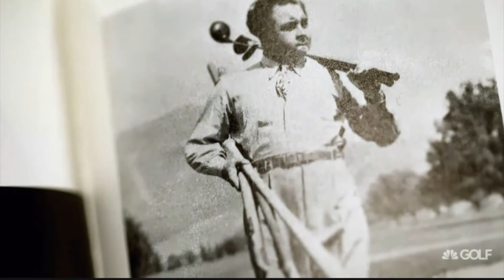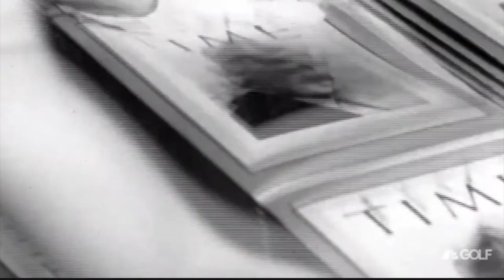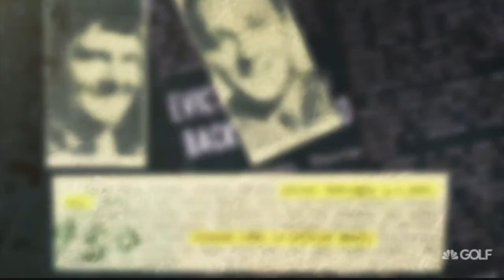30 for 30 The Mystery of Montague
Todays film follows the incredible story of the fugitive golfer (John Montague) who is on the run, then escaping the law, and finally not living up to the hype.